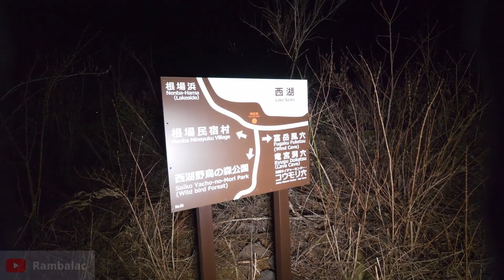The Most Haunted Places in the World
Are you brave enough to visit the five most haunted places in the world? In this video we count down the spookiest and most haunted destinations on the planet.

From the Winchester Mystery House in California to the Bhangarh Fort in India, these locations are known for their supernatural occurrences and ghostly encounters. Will you be brave enough to visit one of these haunted places and see if you can spot a ghost for yourself?